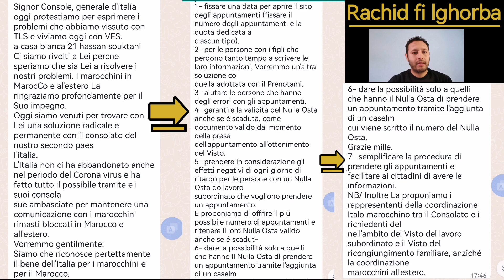موعد. رسالة إلى القنصلية الايطالية بالدار البيضاء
موعد التجمع العائلي 2023 # موعد القنصلية الايطالية بالدار البيضاء تاريخ فتح الشركة الجديدة# رسالة إلى القنصلية الايطالية بالدار البيضاء